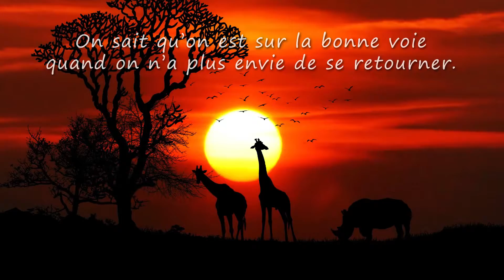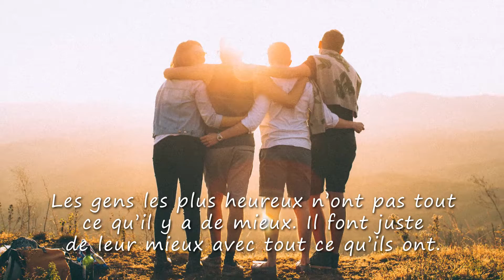Aline, VIVE LA VIE et TOUS MES VOEUX ❤️ (joyeux anniversaire Aline, bonne fête Aline)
A travers cette courte vidéo cadeau "Aline vive la vie" (idéale pour accompagner les messages "joyeux anniversaire Aline" ou "bonne fete Aline") montrez avec originalité à quel point cette personne formidable compte dans votre vie.